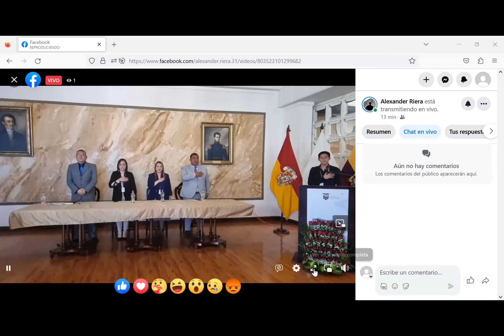Rendición de Cuentas BanEcuador 2022 - Zonal 6